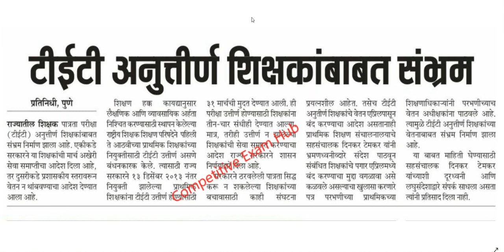TET अनुत्तीर्ण शिक्षकांबाबत संभ्रम.शासनाचे परस्पर विरोधी निर्णय.